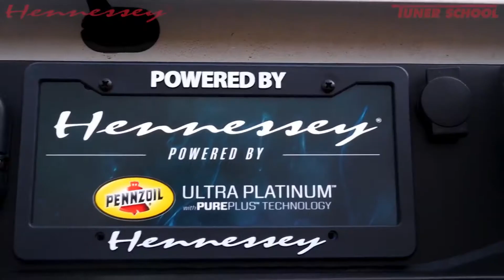How Much Is Post Malone Net Worth (updated 2022)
Post Malone is an American rapper, singer, songwriter, guitarist and record producer. Post Malone has a net worth of $45 million. He is known for his genre-bending music that blends elements from a wide range of genres, including hip hop, pop, country and rock. He first gained recognition with his 2015 debut single "White Iverson."  In this I'm going into details how much exactly is Mr. Malone worth

Austin came up with the stage name ‘Post Malone’ when he was 15 years old. His debut single, “White Iverson”, was recorded only 2 days after he’d finished writing it, and completed in February 2015.

The song quickly received over 1 million views online and was praised by many other artists. Malone captured the attention of record labels and was signed to Republic Records later that year.

Although Post Malone’s career only began two years ago, he’s quickly becoming a sensation; and Rolling Stone even named him as one of the most popular musicians in the country.